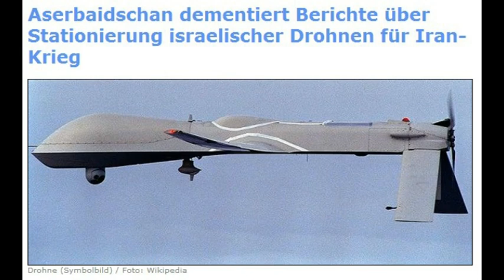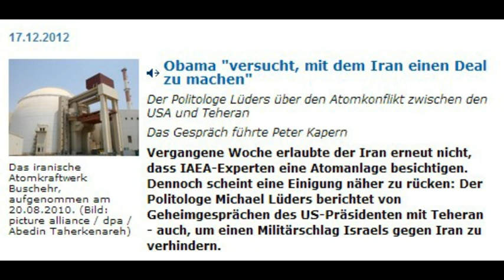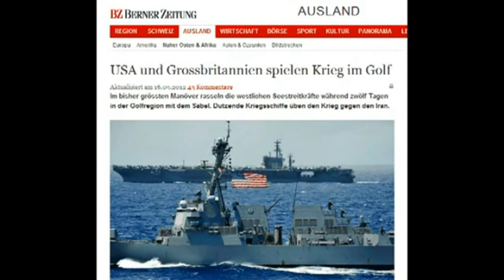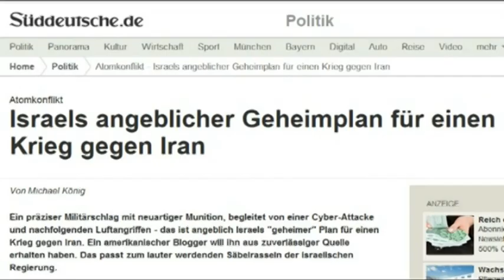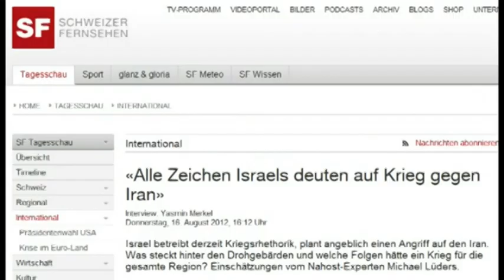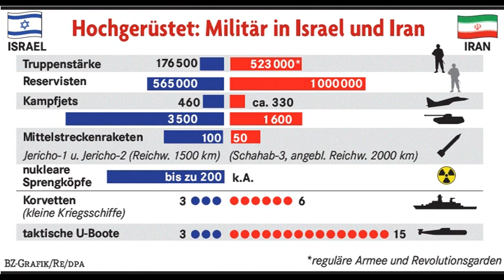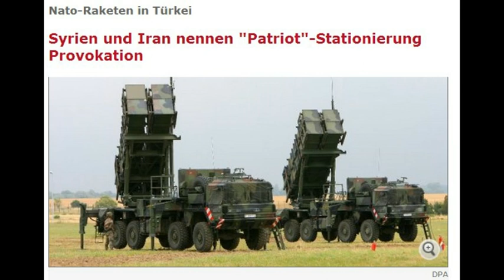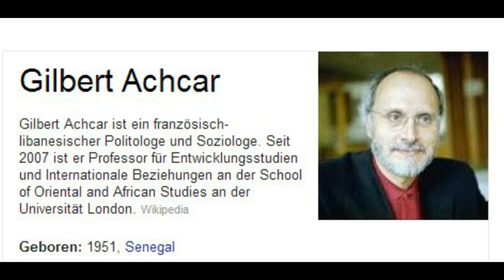Nuklearkatastrophe im Fall eines israelischen Angriffs auf den Iran - Gilbert Achcar - 20.12.12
Israel und der Iran - Der Politologe und Soziologe, Professor an der "School of Oriental and African Studies", University of London, Friedensaktivist, Autor u.a. von "Die Araber und der Holocaust" und mit Noam Chomsky "Perilous Power"

David Goeßmann
Radio Kontext TV

Creative-Commons
Nichtkommerziell,
Bearbeitung erlaubt,
Weitergabe unter
gleicher Lizenz erwünscht